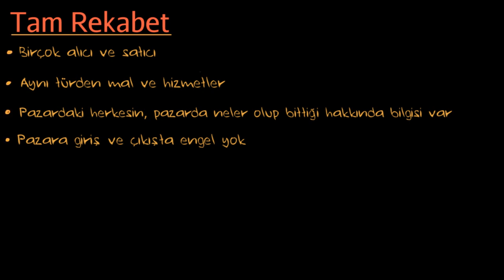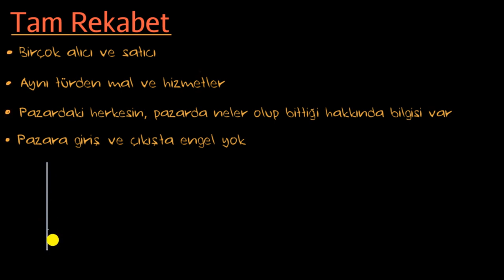Tam Rekabet Piyasası (Mikroekonomi)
50 dilde 120 milyon öğrencinin faydalandığı, dünyanın en büyük ücretsiz öğrenme platformu Khan Academy’de, matematikten sanat tarihine, ekonomiden fen bilimlerine, basit toplamadan diferansiyel denklemlere, ilkokul seviyesinden üniversite seviyesine her yaş için binlerce ders videosu, konu anlatımı, soru çözümü, interaktif alıştırma ve daha fazlasına tamamen ücretsiz ve reklamsız olarak ulaşabilirsiniz.